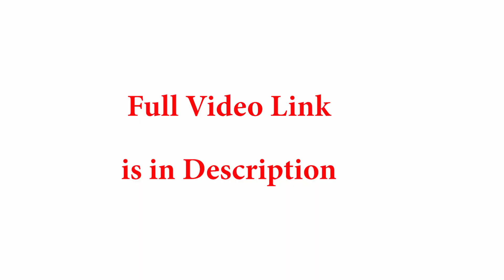Engineer Sales Motivation - Daud Khan - Moeez Aftab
If you are an engineer and want to join sales, this will be one of the motivation factors for you.

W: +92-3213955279